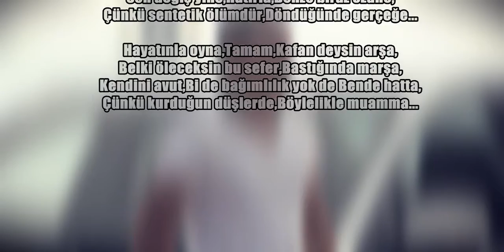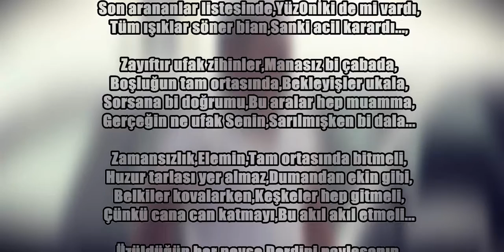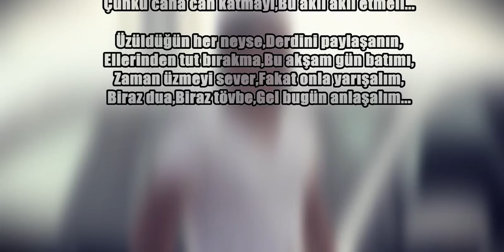Suret34 ( Bonzai İçme - UYUŞTURUCUYA HAYIR! ) (2014)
SuReT34 İrtibat Kurulabilecek Web Adresleri

Rengin atmış küçük çocuk,Bu tavırlar hayır mı,
Belki karanlık gezegen,Sana yazılan bayırdır,
Ciğer doldurmaz mutluluk,Argolarsa zayıflık,
Hayıflandın birazcık,Başladı mı unutkanlık..

Kendi beyninin pilotu,Sanıyor ki mutluluk,
Bedenine yabancısın,Bekliyorsun bir umut,
Sorun Sen değilsin aslında,Kah'rolmuş gezegen,
Ama böyle çözülmez,Engeller bir bulut...

Korkuyorsun yüzleşmeye,Yabancısın çevreye,
Bir zelzele bekliyorsun,Bi anda değişmeye,
Sen değiş yine,Hatırla,Benze biraz özüne,
Çünkü sentetik ölümdür,Döndüğünde gerçeğe...

Hayatınla oyna,Tamam,Kafan deysin arşa,
Belki öleceksin bu sefer,Bastığında marşa,
Kendini avut,Bi de bağımlılık yok de Bende hatta,
Çünkü kurduğun düşlerde,Böylelikle muamma...

İçme İçme,Bonzai içme,
Çünkü sefaletin en dibi,Böyle bi yol seçme,
Düşün ve uygula,Sorun değil Sende,
Pilot olmaz hiç bi kafa,Kimyasalı seçme,
Değişmez ki kader,Gerçekler hep tek be,
Bu sefer o dalı söndür,Sende at bi tekme...

Gözlerin karardı biraz,Uzaklar mı yakındı,
Pek anlamış değilim ama,Hayatın mı beyazdı,
Son arananlar listesinde,YüzOnİki de mi vardı,
Tüm ışıklar söner bian,Sanki acil karardı...,

Zayıftır ufak zihinler,Manasız bi çabada,
Boşluğun tam ortasında,Bekleyişler ukala,
Sorsana bi doğrumu,Bu aralar hep muamma,
Gerçeğin ne ufak Senin,Sarılmışken bi dala...

Zamansızlık,Elemin,Tam ortasında bitmeli,
Huzur tarlası yer almaz,Dumandan ekin gibi,
Belkiler kovalarken,Keşkeler hep gitmeli,
Çünkü cana can katmayı,Bu akıl akıl etmeli...

Üzüldüğün her neyse,Derdini paylaşanın,
Ellerinden tut bırakma,Bu akşam gün batımı,
Zaman üzmeyi sever,Fakat onla yarışalım,
Biraz dua,Biraz tövbe,Gel bugün anlaşalım...